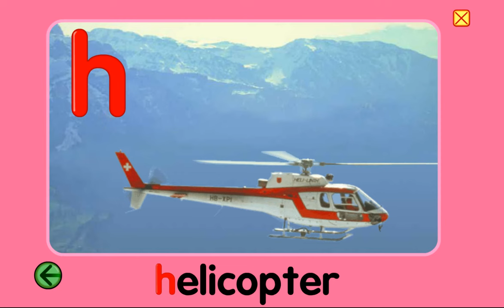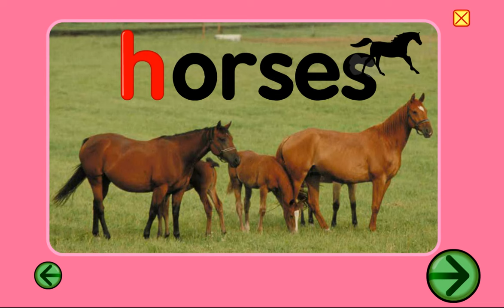Starfall - Alphabet - letter H - Best learning for kids - listening, reading, phonics, sounds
Fantastic alphabet learning with Starfall.
The reading of letters is repeated for better learning.
The bright colours keep kids motivated.